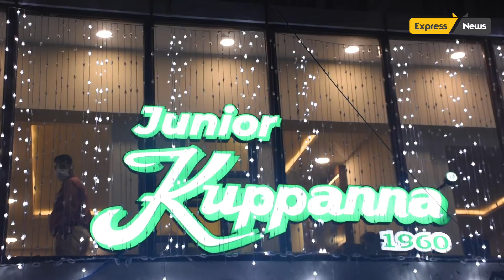Junior Kuppanna Now @Ttk road | Inaugurated by Saran Leading Film Director & Mrs. Sruti Nakul